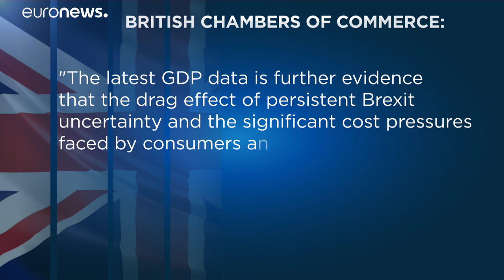Brexit : le ralentissement de la croissance britannique confirmé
La croissance a marqué le pas à +0,4% sur les mois d'août à octobre. La Chambre du commerce britannique s'inquiète de l'impact des incertitudes liées au Brexit.…